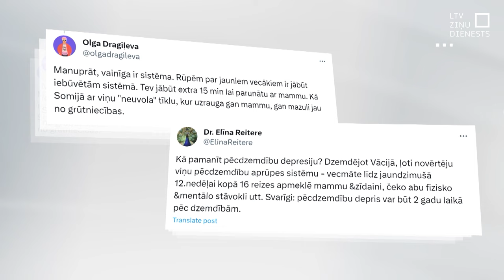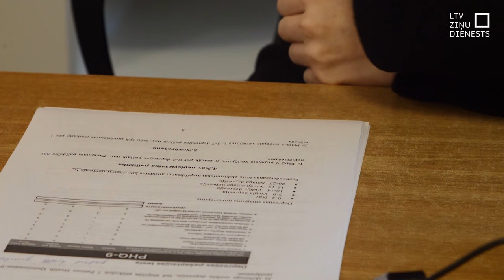Jauno māmiņu psihiskajai veselībai uzmanību pievērš maz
Katra desmitā sieviete pēc dzemdībām var saslimt ar pēcdzemdību depresiju, uzsver speciālisti. Jautājums par pēcdzemdību depresiju un mammu aprūpi aktualizēts pēc traģēdijas ar pazudušo Annu Jansoni un viņas meitas Luīzes bojāeju. Speciālisti atzīst – jauno māmiņu psihiskajai veselībai Latvijā uzmanību pievērš nepietiekami, pirmajā plānā izvirzot fizisko veselību un jaundzimušā labsajūtu.